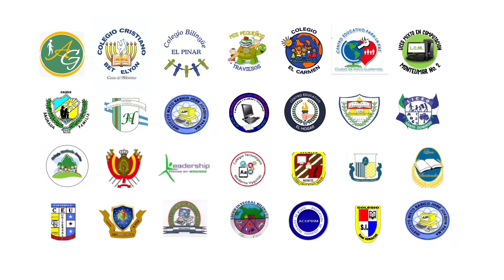Apoyemos la Educación en Mixco